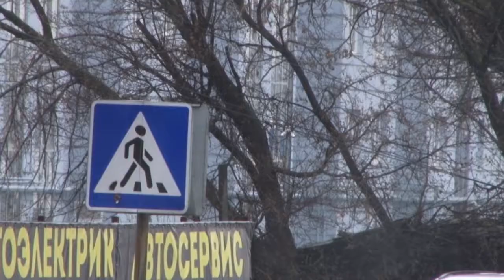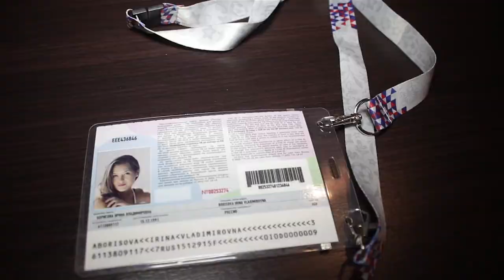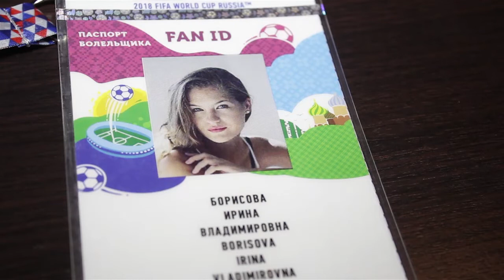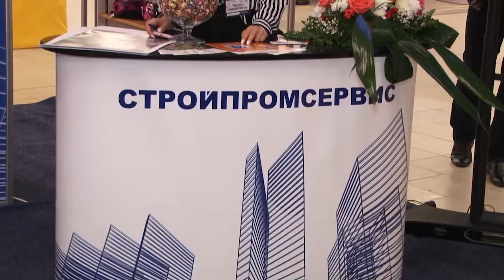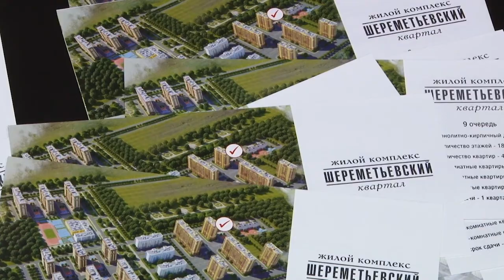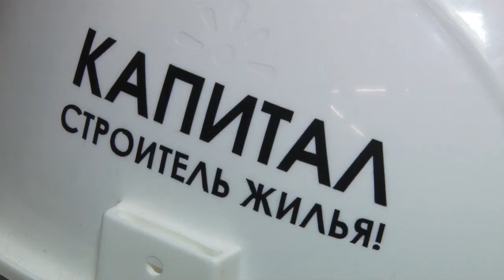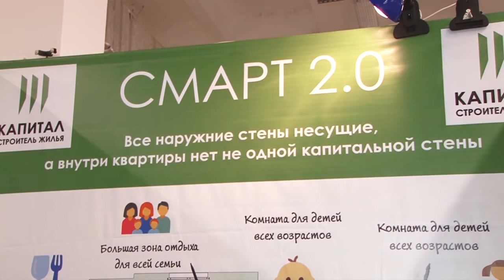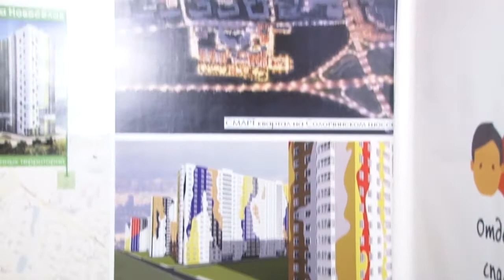День города - новости Рязани 19.04.18